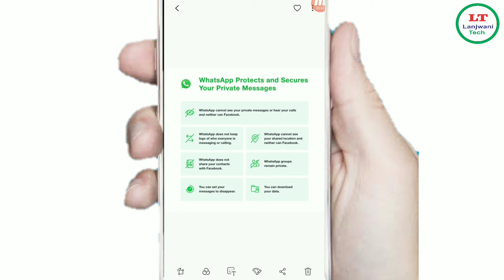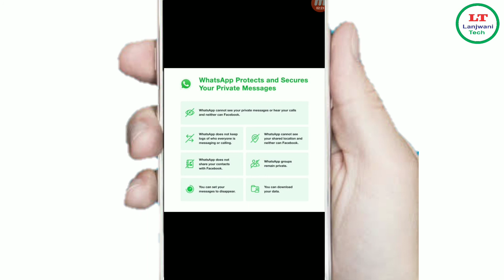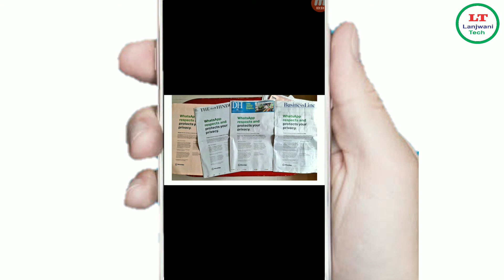Whatsapp Rolled back his descecian|Whatsapp will not share user data to facebook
WhatsApp will soon start sharing some of your data with Facebook. This will allow Facebook to show you more targeted ads. You will not see ads on WhatsApp, but you could definitely start seeing Facebook friend suggestions and ads based on your data from WhatsApp. If this makes you uncomfortable and you don't want Facebook to see your WhatsApp data, you need to manually disable the setting on the messaging app. Here's how to stop WhatsApp from sharing your data with Facebook.